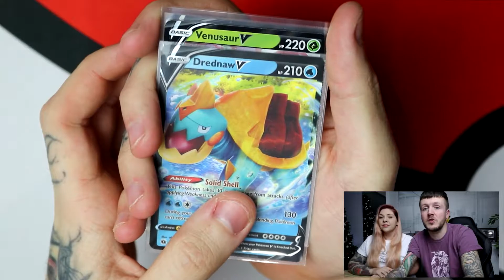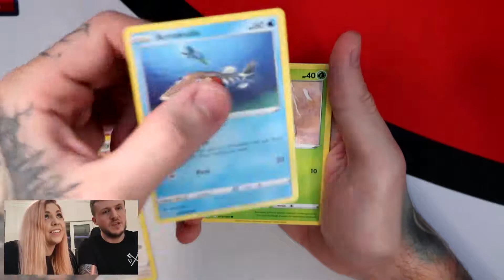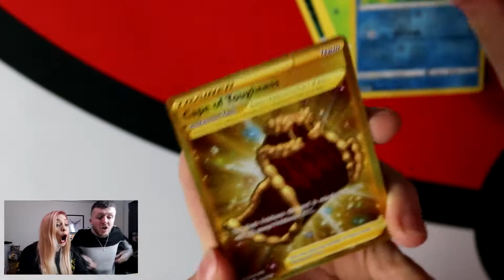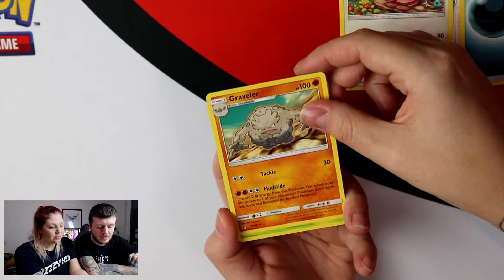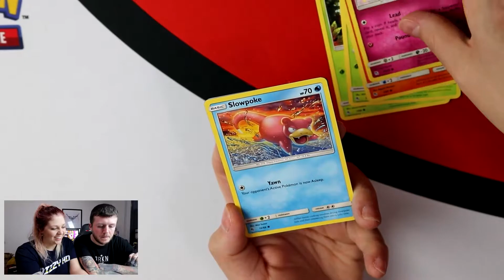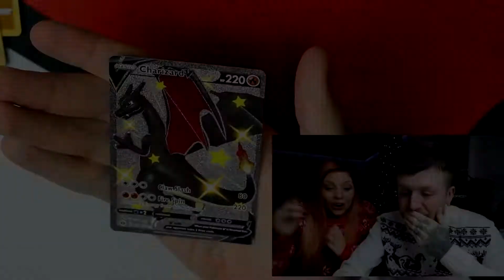POKEMON GIVEAWAY AND OUR BEST PULLS OF 2020! (Charizard Pull)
Today we want to take a look at our best pulls of 2020 and give back to you guys with a pokemon giveaway as a thank you for all of your support in the short time we have been uploading! Any excuse to watch our Charizard pull again!

Much Love
Josh and Shaunie x